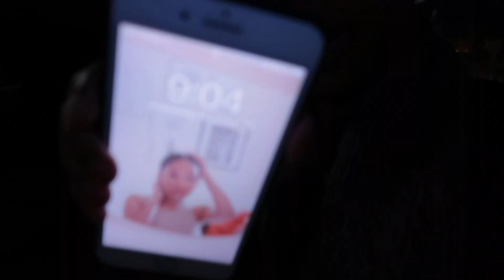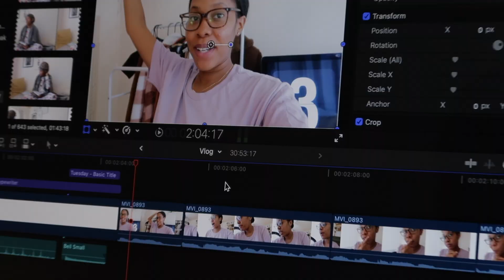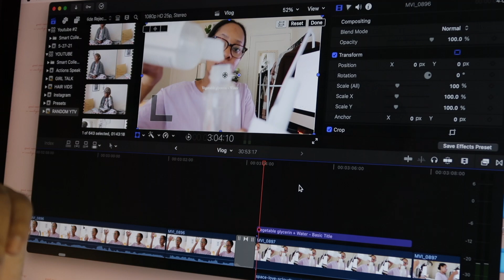VLOG: Hair care day + How I edit my videos + Matcha Latte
▽ PRODUCTS MENTIONED ▽ 💰🛍

Prayer Journal

As I Am JBCO Nano Masque

Curlsmith Protein Treatment

⇘ Checklist ⇘

* Don't forget let me know what you guys want to see on this channel !! I love to hear your opinions,